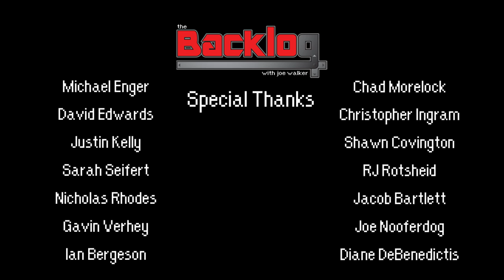Tuff E Nuff (SNES) - The Backlog with Joe Walker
Joe takes you back to the glory days of fighting games on the Super Nintendo, as well as guiding you through how Tuff E Nuff was changed from its Japanese counterpart Dead Dance with instructions on how to play Super Famicom games on your American SNES.